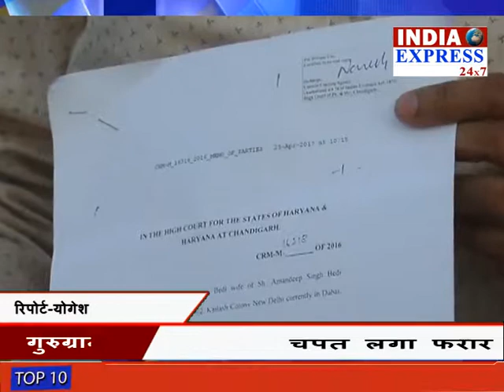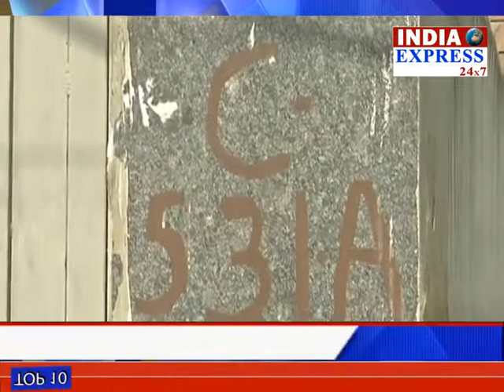Plot in sushantlok of gurugram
गुरुग्राम के सुशांत लोक के सी ब्लाट 531 ए प्लाट नंबर पर अमनदीप सिंह बेदी और रिपिका बेदी ने लोगों को उलझा कर एक ही प्लाट पर करीब आधा दर्जन लोगों से एग्रीमेंट कर लिया, और सभी से करीब सवा सवा करोड रुपए लेकर रफूचक्कर हो गए. यही नहीं लोगों से एग्रीमेंट करने के बाद भी पति पत्नी ने बीडीआर कंपनी को ये पूरी जमीन बेच दी. इसके बाद जब इस पूरे मामले का चिठा खुला तो तब  कही जाकर पता चला की सभी के साथ चिटिंग हो गई है, और इस जमीन के नाम पर करोड़ों रुपए हड़प कर लिए गए है।

7 करोड़ रुपए की चपत लगा कर ये अमनदीप बेदी और रिपिका बेदी दोनों ऐशोआराम की जिंदगी जी रहे है. यही नहीं कई बार शिकायत करने के बाद भी इस मामले में दोनों की  गिरफ्तारी नहीं हुई है. कोर्ट ने भी इन्हे भगौड़ा घोषित किया हुआ है, और इसके साथ ही स्टेट क्राइम में दोनों के खिलाफ मामला दर्ज है। इसके बाद भी ये दोनों दिल्ली के आसपास करोड़ो रुपए का चुना लगाकर आराम की जिन्दगी जी रहे है।